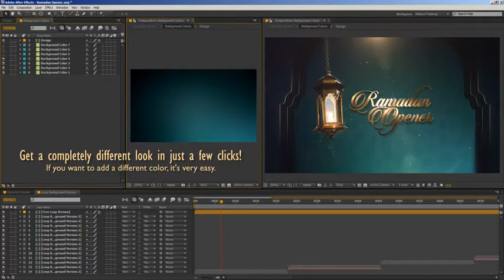ramadan kareem intro after effects template// copyright free// islamic intro